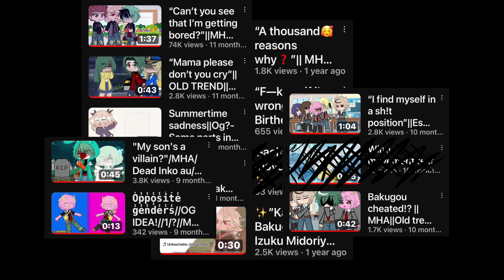“I don’t wanna talk right now” | MHA💥 | ⚠️Manga Spoilers⚠️ | 💚Bkdk Angst💥 | 🔥REMAKE🔥 | Enjoy💕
YES THIS IS ANOTHER REMAKE I LOVED MAKING THIS SO MUCH AHHHHH ANYWAY LOVE YOU ALL STAY SAFE BYEEE!!!